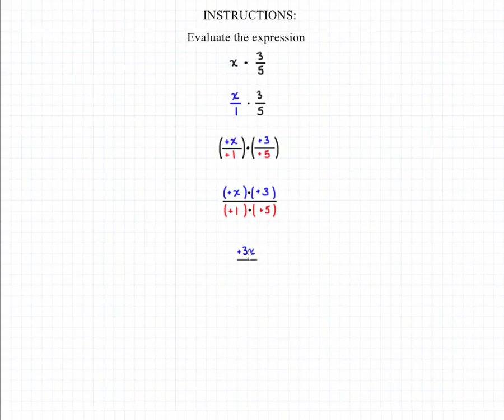Combining Variables and Fractions 3B